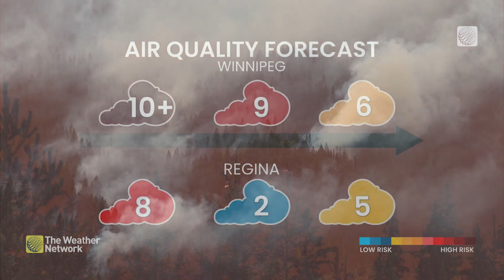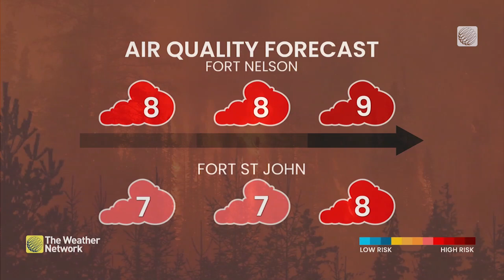That Air Quality Index Number, What Does It Mean for You?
Saphia Khambalia asks experts about the air quality index scale and how to apply it to your life in a practical way.